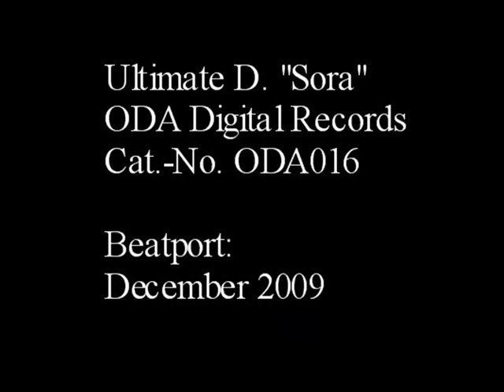Ultimate D. Sora ODA016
David D-Soul
Pepo
George F + Tekkman vs. Eran Hersh + Darmon - Main Room Remix
Perhaps known to you as 1/2 of Sharp & Smooth, Ultimate D's perky, mesmerizing original mix is notable for its steady groove and jazzy, "no wave" style jazzy keys. Not for everyone but very cool!!

The standout remix comes from Pepo, a stomping tribal "motherland" style mix that sneaks the jazzy keys into the mix in a way that elevates the vibe. David D's Soul remix has a moody, late-nite vibe reminiscent of Kratfwerk that works on the dancefloor and your car stereo.

Electronica hero George F & Tekkman's remix is a noteworthy progressive romp that soars into the future and grabs you by the booty for a wicked ride. Mehr anzeigen... Mehr anzeigen

This is essential ammunition for progressive dj's who like it original and underground; a little bit of techhouse, minimal and progressive. Markie Gee/ USA.

Support from: Larry Powers, Alex Kenji, Yves Eaux, Matt Samuels, Al Mackenzie, Alex Ellenger, Type1, Alan Prosser, Colorless, Proton Radio, Circus Afterhours, B018, ReadyMixSessions, DanceRadio.gr, Global Beats.fm, PushRadio, Willie Morales, Molo2ov, Gabi Newman and many more.

Thank you for pre-listening, your feedback and support friends!!

Best regards from Frankfurt,

Nicky aka ODA